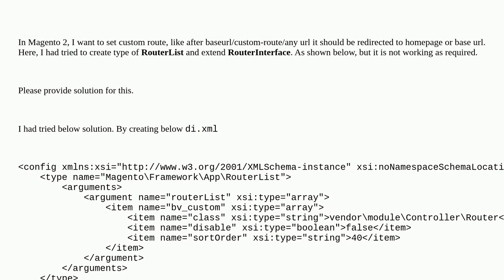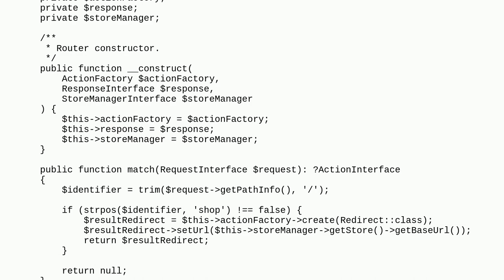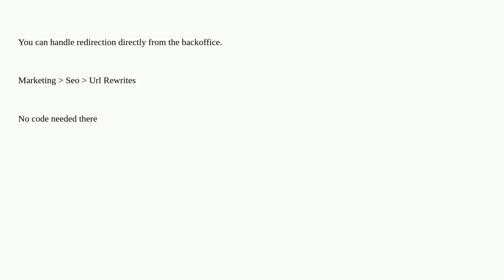Magento: Create cutom router for redirecting to homepage Magento 2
Create cutom router for redirecting to homepage  Magento 2

A special thanks goes out to the awesome community

  router magento2 controllers di.xml